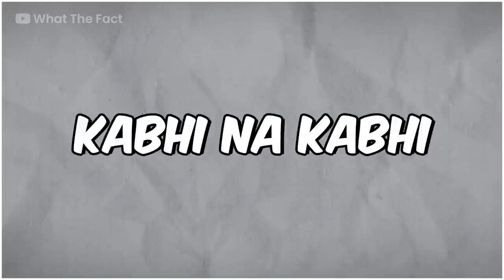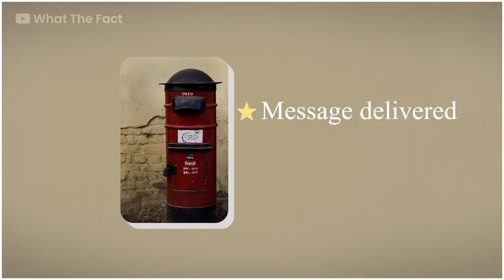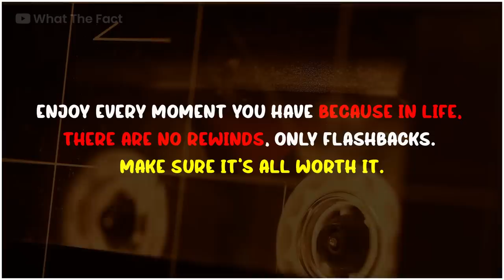CHILDHOOD MEMORIES OF EVERY INDIAN 1990s KIDS | 90s Childhood Memories INDIA | It's Fact | 2023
CHILDHOOD MEMORIES OF EVERY INDIAN 1990s KIDS | 90s Childhood Memories INDIA | It's Fact | 2023 | WHAT THE FACT

Everyone has their own childhood in which they play enjoy and enjoy, Childhood memories are always great and relaxing but 90s childhood memories are no just memories its an emotion for many of us.so guys in this video I tells you about some of the best things that make you to go back in your 90s childhood.

Here are some of the coolest things from the 90s India that’ll take you a trip down the memory lane. I bet you will feel bad for how grown up you are now.
A tribute to the Glorious decade of 90's. The way we all would remember it.